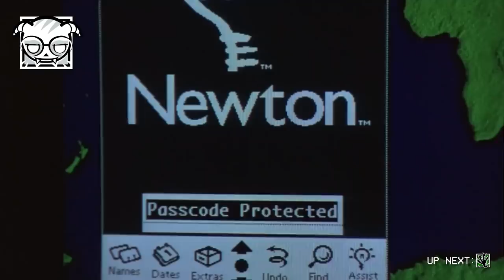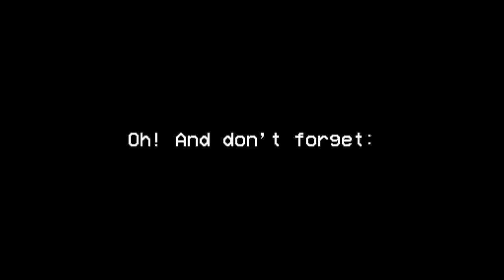Rainbow Six: Siege Operators in the largest nutshell yet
Video Sources

0:28 // Recruit // Predator (1987)
0:34 // Lesion // It's Always Sunny in Philadelphia S07E02 "The Gang Goes to the Jersey Shore"
0:44 // Goyo // King of the Hill S06E12 "Are You There, God? It's Me, Margaret Hill"
0:57 // Smoke // Mission Impossible: Rogue Nation (2015)
1:07 // Glaz // Enemy at the Gates (2001)
1:24 // Dokkaebi // Under Siege 2: Dark Territory (1995)
1:31 // Amaru // Suicide Squad (2016)
1:44 // Jäger // "Nerf Elite Infinus" Commercial
1:46 // Maestro // Half in the Bag Episode 35: The Amazing Spider-Man by RedLetterMedia on YouTube
2:03 // Montagne // Saving Private Ryan (1998)
2:11 // Warden // Kingsman: The Golden Circle (2017)
2:19 // Oryx // Attack on Titan S01E02 "That Day: The Fall of Shiganshina, Part 2"
2:36 // Frost // It's Always Sunny in Philadelphia S13E08 "Charlie's Home Alone"
2:49 // Ash // Monty Python and the Holy Grail (1975)
3:04 // Bandit // The Prestige (2006)
3:09 // Maverick // Once Upon a Time in Hollywood (2019)
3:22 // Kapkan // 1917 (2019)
3:40 // Mute // "Do I look like I know what a JPEG is?" by BobRobster on Youtube // Retrieved from
3:45 // Capitão // Seinfeld S04E05 "The Wallet"
3:57 // Aruni // Resident Evil (2002)
4:12 // IQ // The Matrix (1999)
4:19 // Mozzie // "208 Actor Martin Copping is the Voice of Mozzie[...]" by Martin Copping on YouTube // Retrieved from
4:25 // Sledge // Mindfield S01E03 "Destruction" by Vsauce on YouTube
4:32 // Vigil // The Hobbit: The Desolation of Smaug (2013)
4:43 // Nomad // Top Gear S22E03
4:48 // Ying // Star Trek: The Next Generation S03E16 "The Offspring"
5:06 // Thermite // Atlantis: The Lost Empire (2001)
5:17 // Clash // Star Wars: Return of the Jedi (1983)
5:26 // Ela & Zofia // Knives Out (2019)
5:34 // Hibana // Boku No Hero Academia S03E14 "Create Those Ultimate Moves"
5:48 // Finka // Icarus (2017) Netflix Documentary Trailer
5:55 // Doc // "Call An Ambulance!" by Las Vegas Gunfights on Facebook
6:01 // Flores // Breaking Bad S04E13 "Face Off"
6:13 // Jackal // Mantracker Title Sequence (Seasons 3-6)
6:26 // Kaid // The Dark Knight (2008)
6:28 // Melusi // Dumb & Dumber (1994)
6:37 // Blackbeard // "Thales's Theorem" by D!NG on YouTube
6:45 // Echo // Kill la Kill S01E16 "The Girl Can't Help It"
6:53 // Iana // Curb Your Enthusiasm S02E02 "Thor"
7:08 // Rook // Breaking Bad S03E07 "One Minute"
7:30 // Mira // Shaun of the Dead (2004)
7:41 // Kali // The Hitman's Bodyguard (2017)
7:54 // Pulse // "A Labor Day message from Pornhub & Johnny Sins" by Pornhub on YouTube
8:10 // Twitch // "Pushing A Roomba To Its Limits" by William Osman on YouTube
8:18 // Alibi // The Matrix Reloaded (2003)
8:32 // Caveira // It's Always Sunny in Philadelphia S02E10 "Dennis and Dee Get a New Dad"
8:39 // Fuze // Armageddon (1998)
8:50 // Nøkk // "Car teleports in gas station in miami" // Retrieved from
8:57 // Thatcher // Half in the Bag: 2019 Movie Catch-Up! (part 1 of 2) by RedLetterMedia on YouTube
9:04 // Buck // "Opening 16 Dragon Ball Z Mystery Figure Boxes[...]" by maxmoefoePokemon on YouTube
9:12 // Blitz // Beyond Belief: Fact or Fiction S03E05 "The Stalker"
9:16 // Gridlock // Die Hard (1988)
9:25 // Ace // The Lord of the Rings: The Two Towers (2002)
9:31 // Castle // Limmy's Show! S01E01
9:40 // Wamai // Insane Clown Posse - Miracles (Music Video)
9:43 // Valkyrie // Heat (1995)
10:02 // Zero // It's Always Sunny in Philadelphia S10E09 "Frank Retires"
10:11 // Tachanka // "Chauchat: Shooting, History, and Tactics" by ForgottenWeapons on YouTube
10:18 // Lion // Police Squad S01E06 "Testimony of Evil"

Audio Sources

0:00 // THX Ltd. Intro Sound
2:36 // "Jingle Bell Rock" by Bobby Helms
6:28 // "Brass Monkey" by The Beastie Boys
9:40 // "Miracles" by Insane Clown Posse

Other

4:56 // Fallout 4